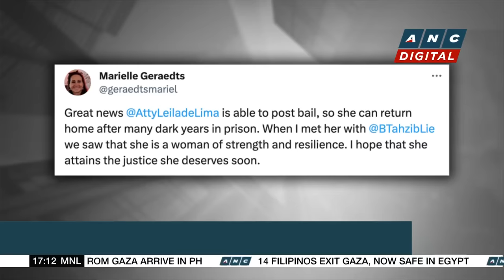International community welcomes grant of bail to ex-PH Senator Leila de Lima | ANC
Top Story: The international community is also welcoming the grant of bail to former Senator Leila De Lima.